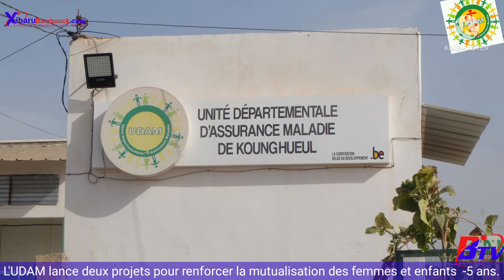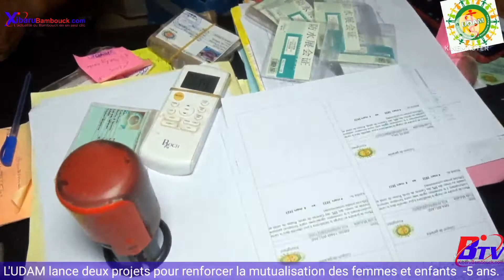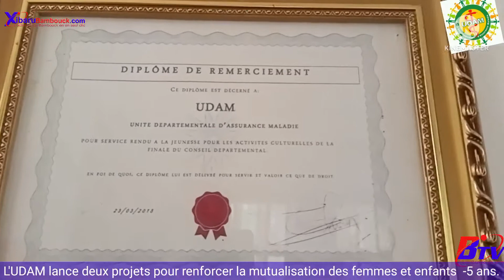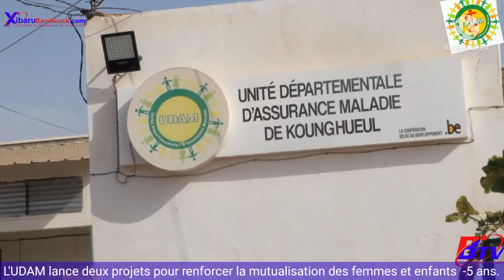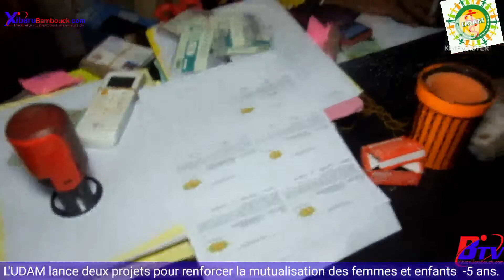L'UDAM lance deux projets pour renforcer la mutualisation des femmes et enfants -5 ans.